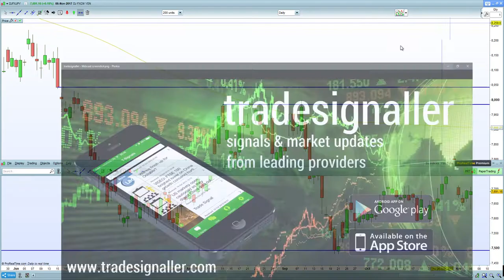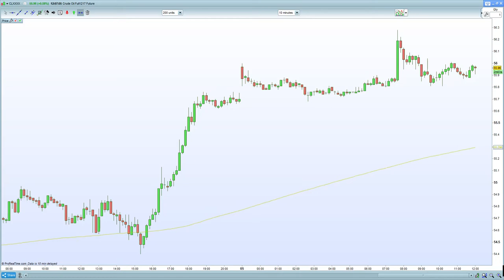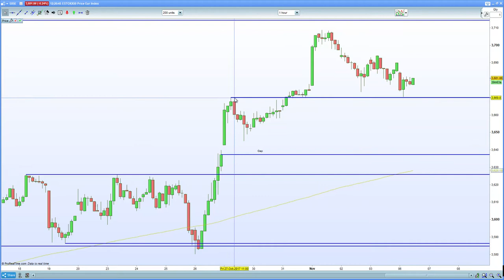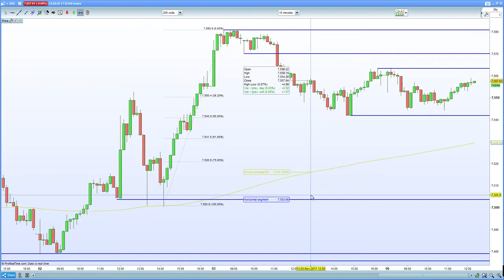Dax 30 , CAC 40 stall as EURO/Bund at inflection point. FTSE 100 helped by Saudi purge